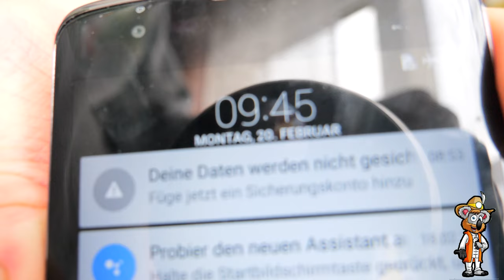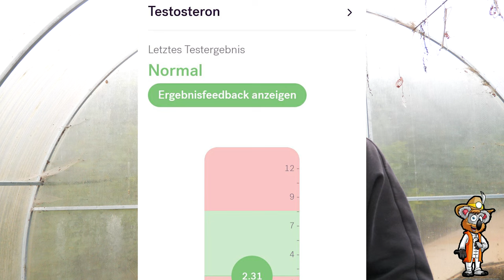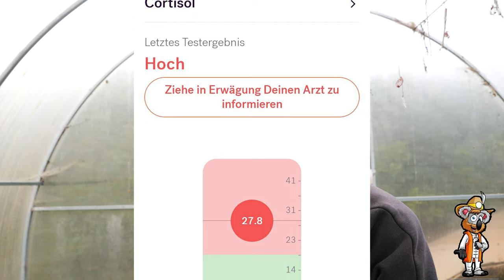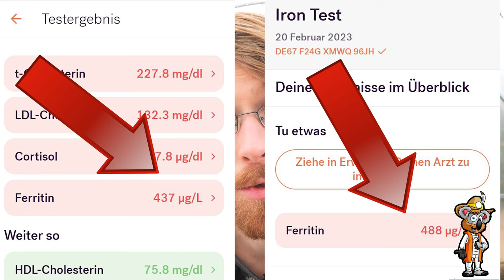Was ich in meinen Blutbild endeckte, wird dich umhauen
In diesem Video präsentiere ich meine Blutwerte nach 6 Jahren veganer Rohkost. Ich habe keine Nahrungsergänzungsmittel genommen und war gespannt, was meine Blutwerte zeigen würden. Die Ergebnisse waren überraschend! Besonders die Vitamin D, B12 und Eisenwerte.